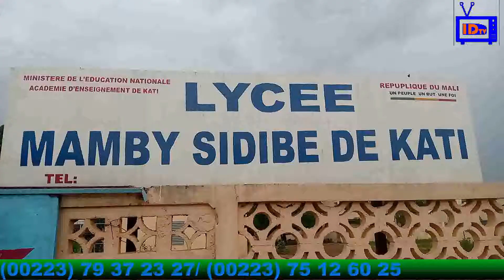Propos de Aboubacar Sayon KONE sur l'Assemblée Générale de la Synergie Locale de Kati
Venez visiter notre chaîne YouTube IDTV.